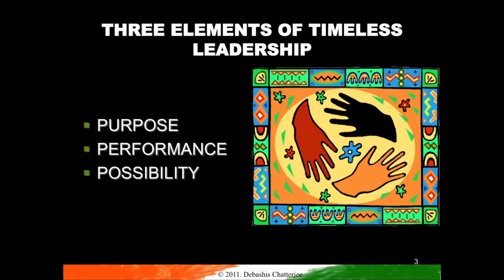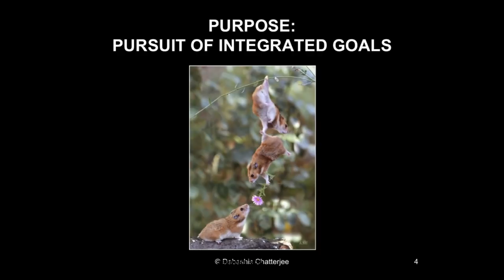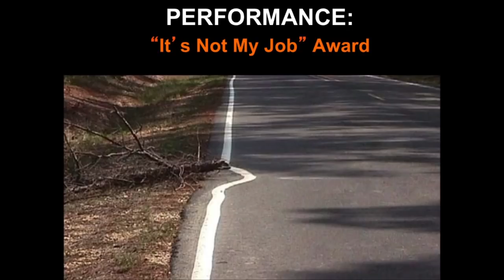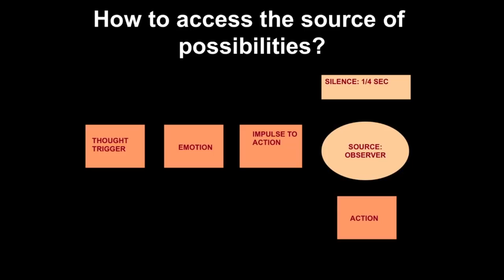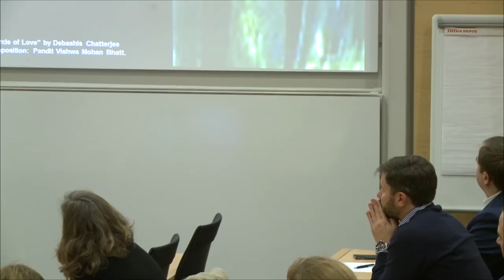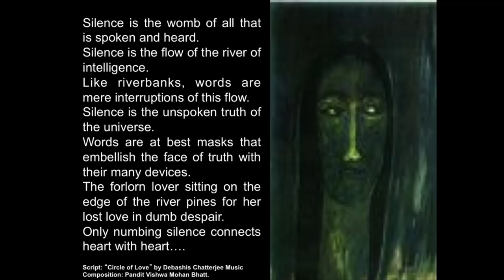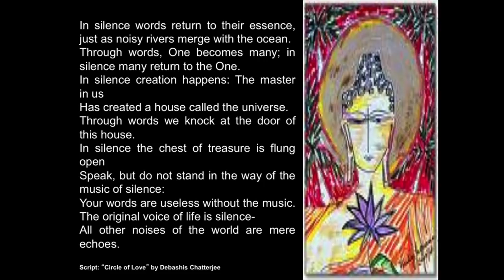Timeless Leadership - Debashis Chatterjee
Timeless leadership would explore the phenomenon of leadership from the point of view of sustainable followership. It asks why should anyone follow a leader beyond the limits of position, power and privilege? The speaker will explore the core dimension of a human being as a spiritual source rather than a material or a mental resource. The speaker will bring counter-intuitive insights in three foundational elements of leadership:

Purpose: The pursuit of integrated goals
Performance: The Art of Undoing
Possibility: Expanding the horizon of perception